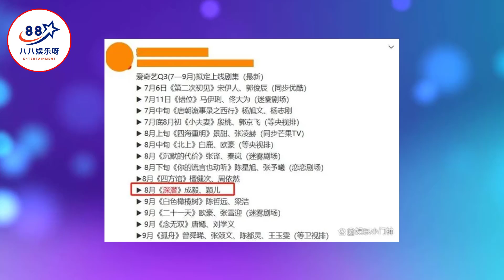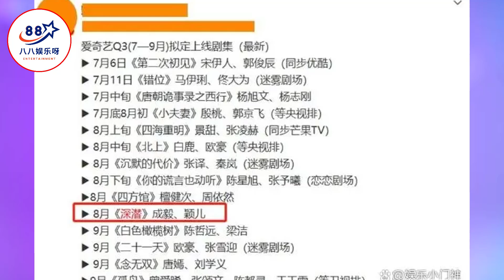即将开播！成毅积压5年的大剧来袭，演员阵容不错值得期待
即将开播！成毅积压5年的大剧来袭，演员阵容不错值得期待     | 八八娱乐呀